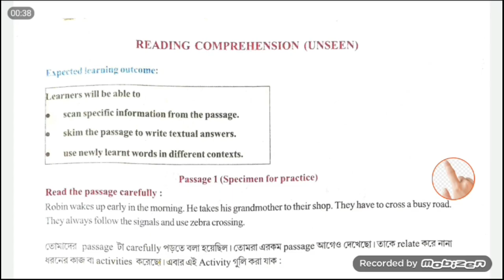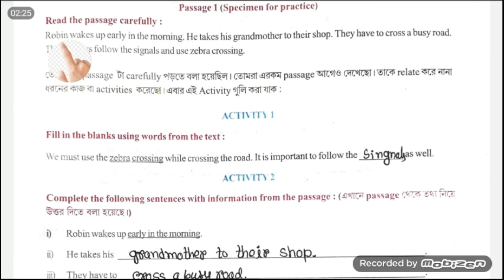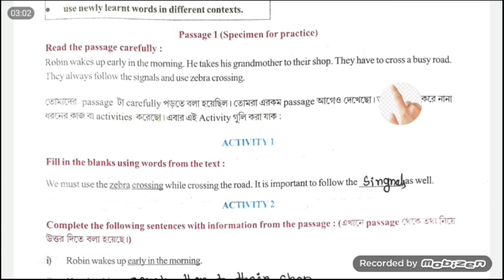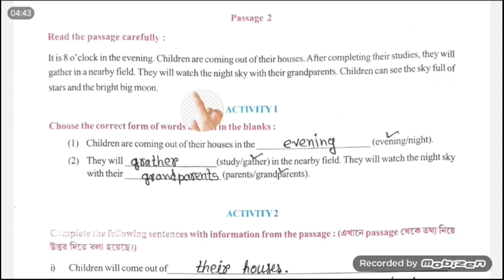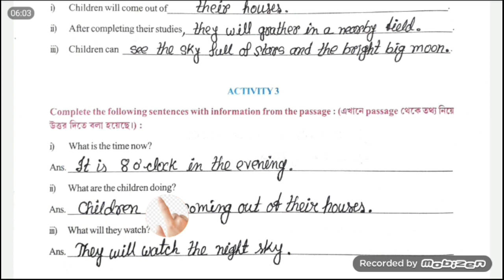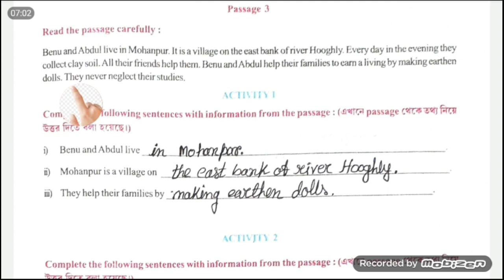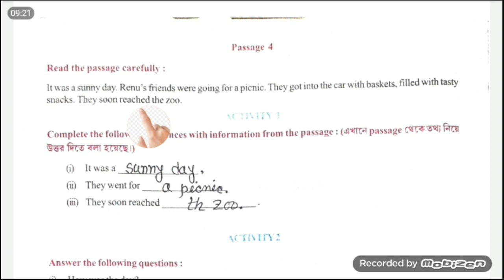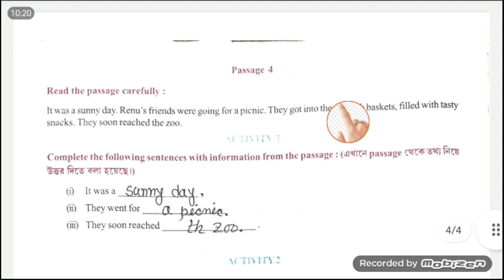শেখার সেতু।। তৃতীয় শ্রেণী।।ইংরেজি।।৩৭ থেকে ৪০ পাতা।। Shekhar Setu।।Class 3 ।।English।37 to 40 page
শেখার সতু তৃতীয় শ্রেণী সকল বিষয় এর ভিডিওর লিংক নিচে দেওয়া হল

সহজ পাঠের দ্বিতীয় ভাগের ভিডিও লিংক নিচে দেওয়া হল

তৃতীয় শ্রেণীর পাতাবাহার বই এর ভিডিও লিংক নিচে দেওয়া হল